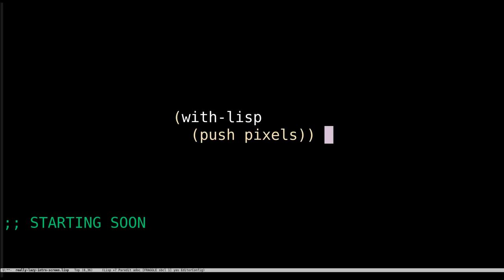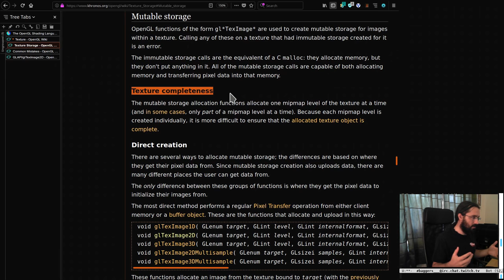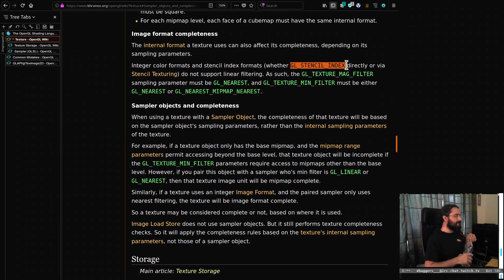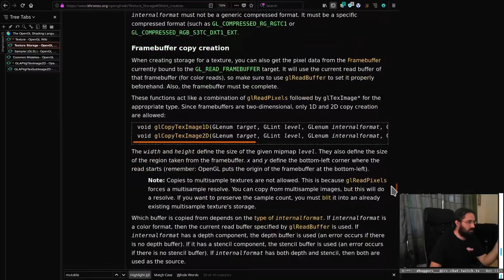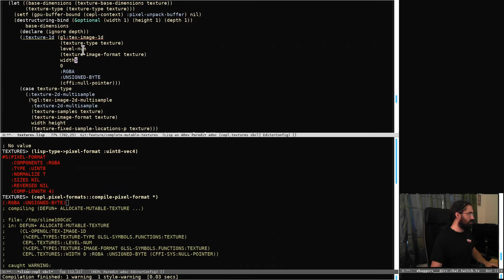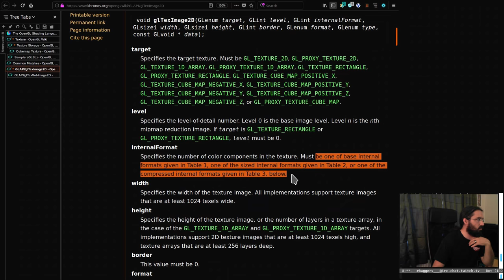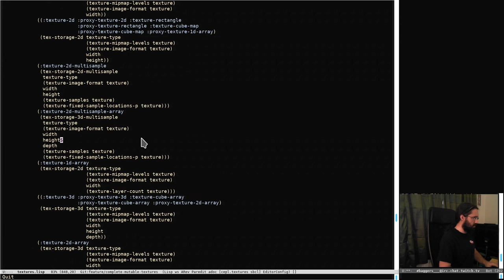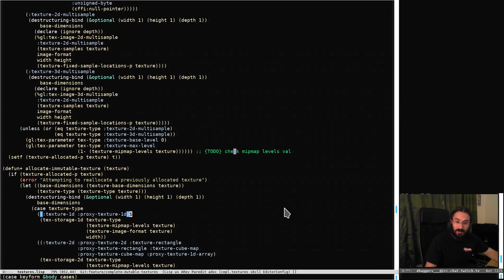Pushing Pixels with Lisp - Episode 50 - CEPL mutable texture completeness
No pixels rendered this week but lots of coding. We worked through making sure GL texture with mutable storage work properly in CEPL.

Thanks to everyone who checks out these little videos, as mentioned in the stream I'm stoked there is a nice small gang who finds this stuff interesting too.

Thanks all for now, seeya next week.

Links:

The issue that got me thinking about mutable texture storage again